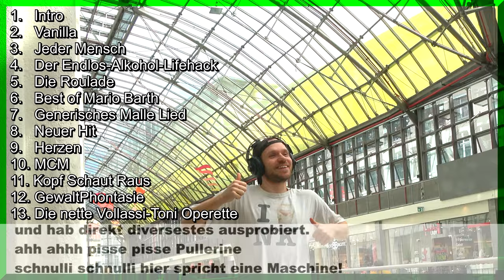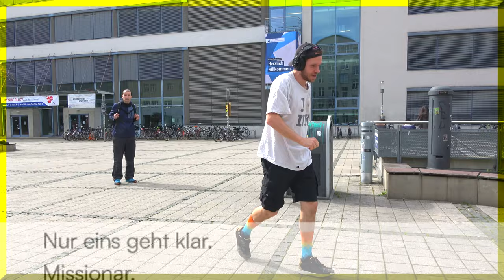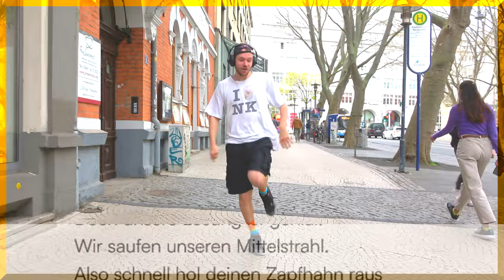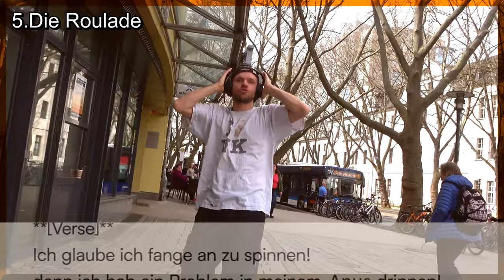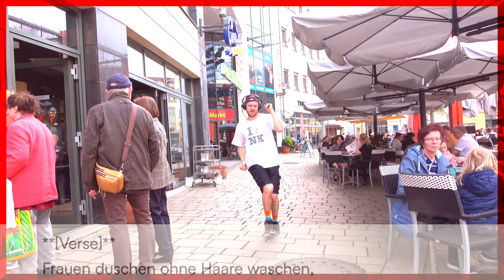ANNOYING DANCER - Einmal durch die komplette Innenstadt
Da faucht die Lunge und der genervte Passant. Viel Spaß!
♥♥♥Danke♥♥♥

0:00 -  Intro
1:35 -  Vanilla
3:49 -  Jeder Mensch
5:48 -  Der Endlos-Alkohol-Lifehack
7:48 -  Die Roulade
9:49 -  Best of Mario Barth
12:17 -  Generisches Malle Lied
14:27 -  Neuer Hit
16:42 -  Herzen
18:45 -  MCM
20:54 -  Kopf Schaut Raus
22:41 -  GewaltPhontasie
24:58 -  Die nette Vollassi-Toni Operette